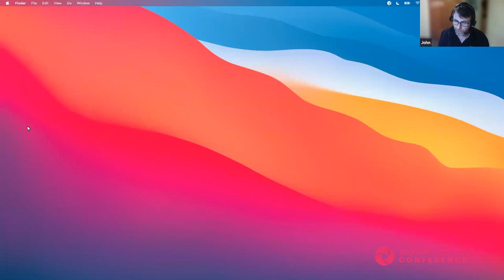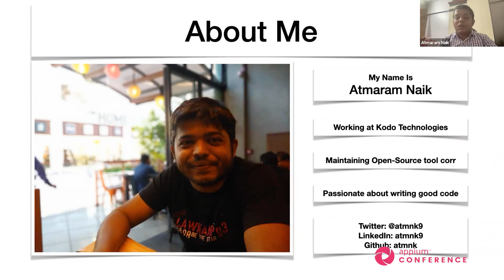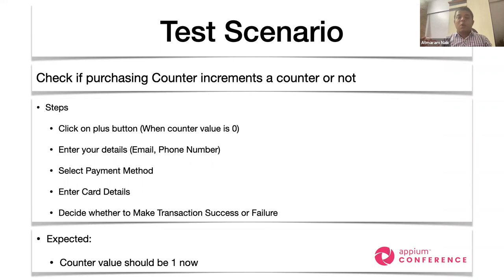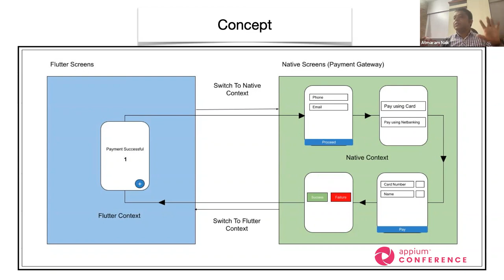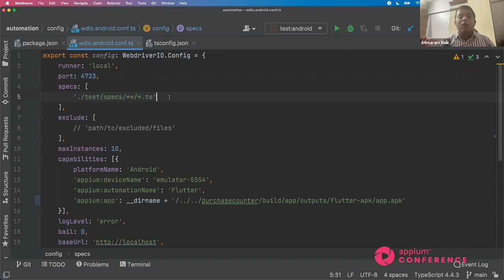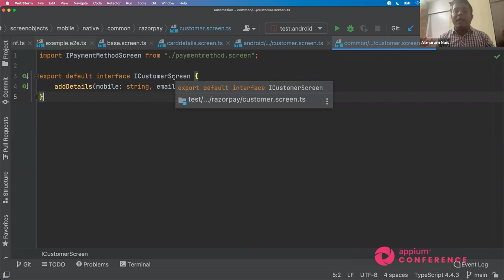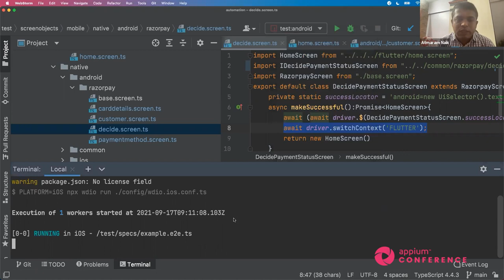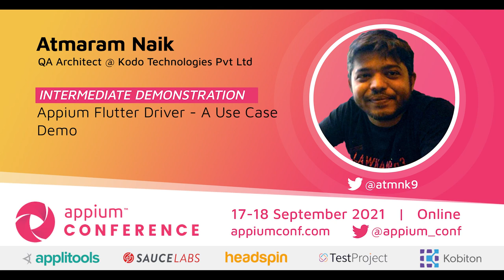Appium Flutter Driver - A Use Case Demo by Atmaram Naik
Flutter community already has great package flutter_driver, yet in some scenarios using flutter_driver could be limiting, there comes flutter_appiun_driver with all power of Appium along with support for flutter. I will demonstrate a simple use case with modified counter app (the modification is to accommodate use case). The session will be mostly centred around demonstration of use-case, code, when to use it with the help of a small, compact and full-fledged automation suit.
Github Repo Link